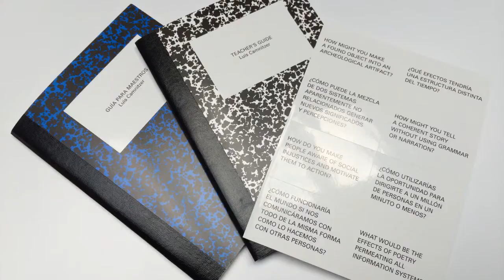Artist Profile: Luis Camnitzer on His Reasons for Making Art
Artist Luis Camnitzer reflects on his practice and shares his thoughts on the pedagogical implications of independence in the making of art.